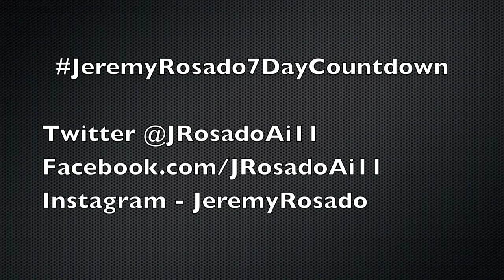Jeremy Rosado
American Idol Finalist Jeremy Rosado Countdown to 2014